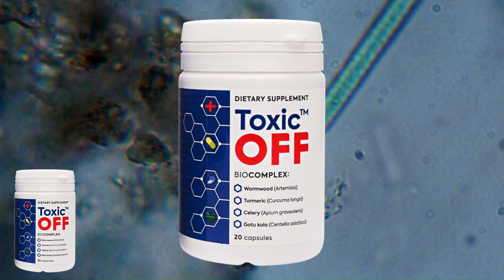💥 BOMBA SAIU AGORA | NOTÍCIAS DO SPORTING | ÚLTIMAS NOTÍCIAS DO SPORTING!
Olá adepto Sportinguista, bem vindo ao nosso canal de notícias Sportinguista!
Subscreve este canal para ter acesso à diversos tipos de notícias do Sporting Clube que deixarão vocês informados e também que irão te entreter em momentos de descanso.

Aproveite o conteúdo!

com notícias de hoje do Sporting Portugal, aqui você fica sabendo das contratação do Sporting.
Ficará sabendo das notícias de hoje do Sporting de ultimas horas e será informado das transferência do sporting clube.
Subscreve este canal e ativa o sino das notificações para receber as Principais notícias do scb Sporting Portugal.

Espero contar com o teu apoio nesta jornada dos leões verdes!
Se gostas do conteúdo não hesites em carregar no botão (subscrever)

Viva o Sporting Clube!

Fonte da Notícia: leonino.pt

Espero contar com o teu apoio nesta jornada!

- PCscb